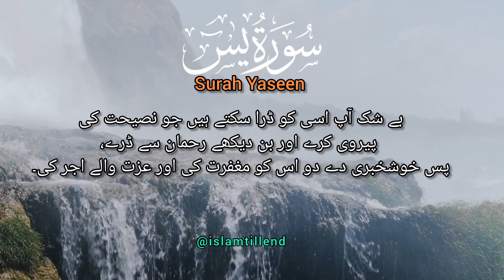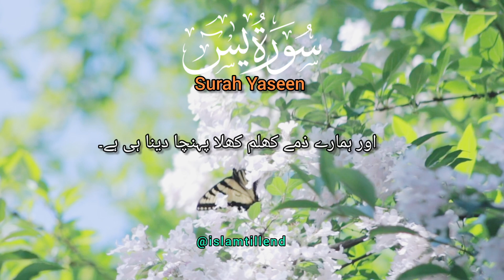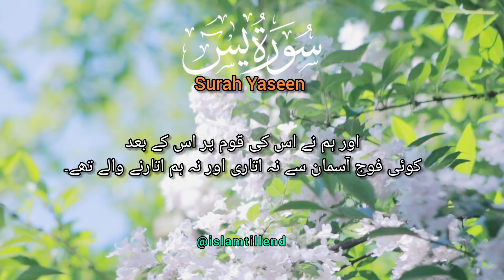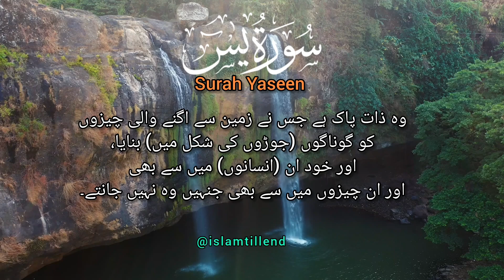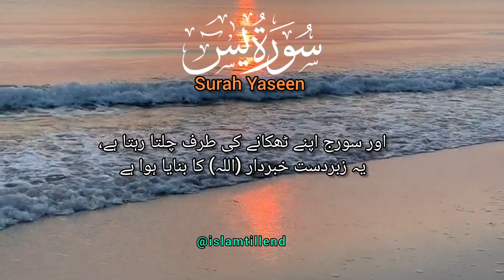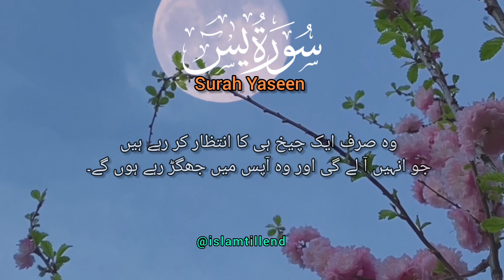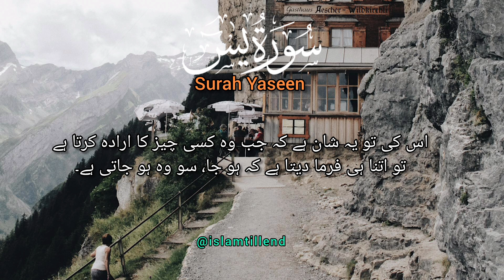Surah Yaseen (Yasin) Urdu Translation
Surah Yaseen is the 36th chapter of the Quran and is often referred to as the "Heart of the Quran." It is a Meccan surah, revealed in Mecca before the migration to Medina. Surah Yaseen is renowned for its eloquent language and powerful message.

This surah emphasizes the Quran as a divine revelation and the importance of believing in it. It also discusses the themes of resurrection, the oneness of Allah, and the consequences of rejecting the message of the prophets.

Surah Yaseen narrates the story of a town that rejected its messengers and the punishment that befell them as a result. It encourages reflection on the signs of Allah in the universe and the wisdom behind creation.

Many Muslims recite Surah Yaseen for blessings, protection, and as a source of solace. It is believed to encompass profound meanings and serves as a reminder of the mercy and power of Allah.

quran just urdu translation
quran translation only urdu
quran full translation
Quran
Urdu quran translation
Surah Maryam urdu translation
Shorts
Surah Al-maidah
Shorts islamic videos
Quran shorts
Tarjuma
Shorts
Surah Al-Baqarah
Surah Al-Baqarah urdu translation
Surah Al-Ikhlas
Surah ikhlas
Urdu quran translation
Surah ikhlas urdu translation
Urdu quran translation
Surah Al-Falaq
Surah Al-Ikhlas
Surah Al-Nas
Surah Yaseen
Surah Yasin